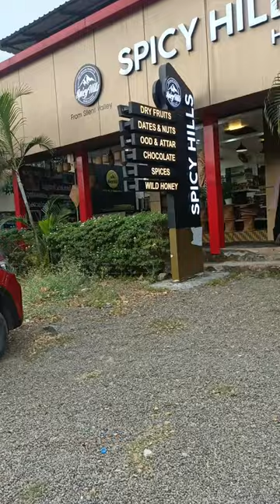അട്ടപ്പാടിയിൽ പോകുന്നവർ. തേൻ മുളയരി, മില്ലറ്റ്, പുൽ തൈലം, etc... എല്ലാം ഒരു കുടക്കീഴിൽ... 9744163008